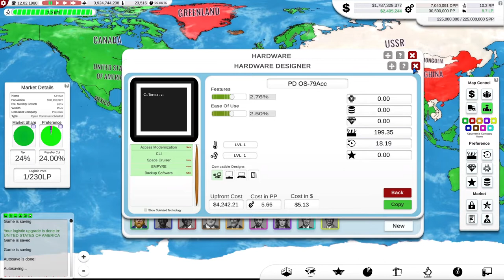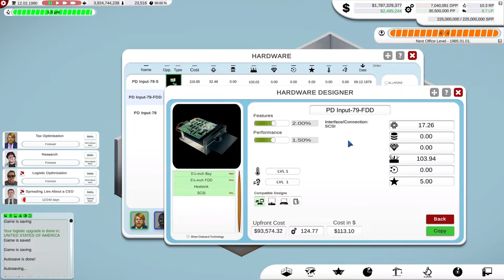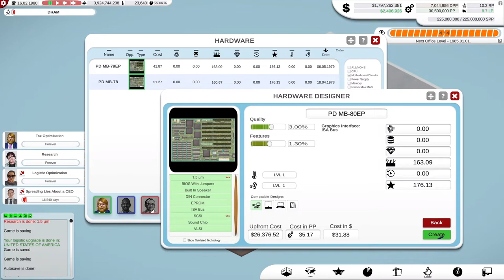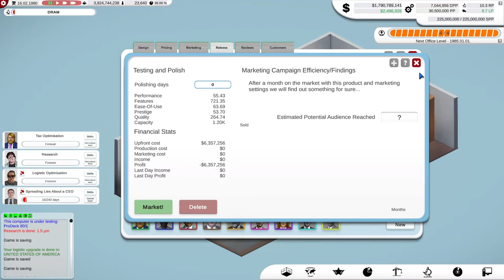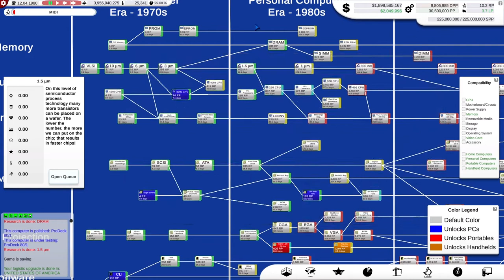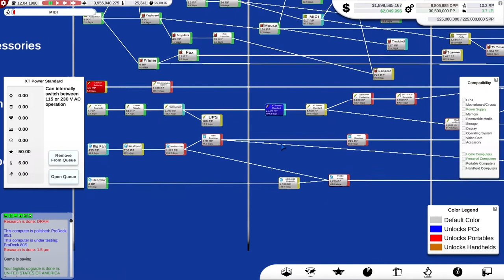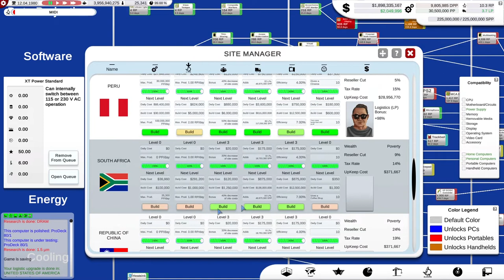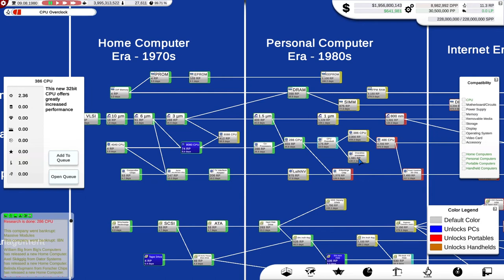Computer Tycoon: Just One Bankruptcy After Another!: Feb 2022 Update: Lets Play 5.12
It looks like the bankruptcy in the previous video was just the beginning! As I strengthen my stranglehold on the world's computer markets more of my puny competitors go to the wall!

"Computer Tycoon is a grand strategy and business management hybrid about Computer Evolution and starting your own company in the 70s. Lead the research race until 2034, create the best hardware and operating system, take care of your infrastructure handle your marketing, lead your team of experts, find video game gems to promote them on your platforms, conquer the global market and became literally immortal!"